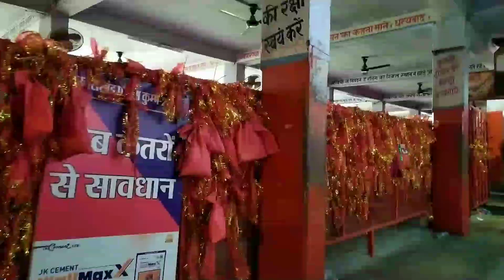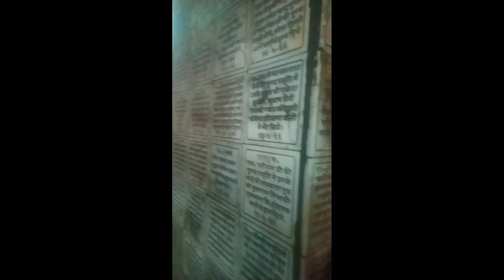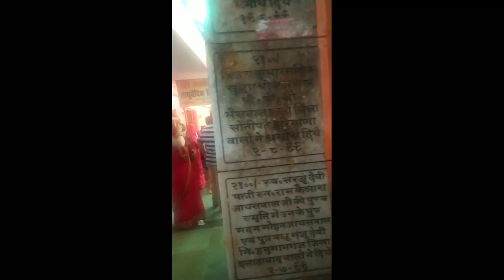Mansa Devi Mandir ki adhabhut najara 1100 mitter ki uchaee par rahati hai maiya mansha Devi video